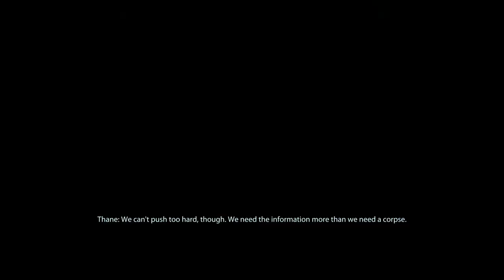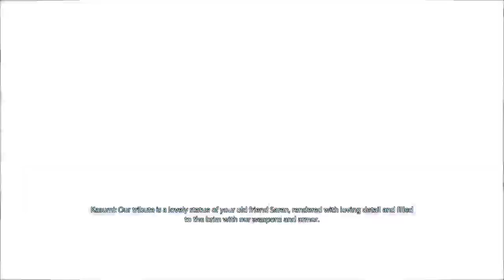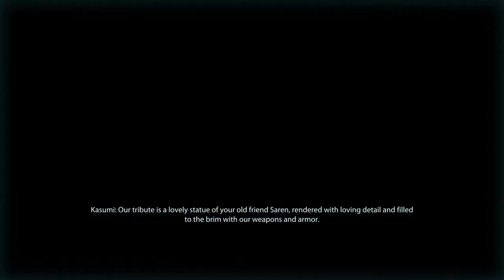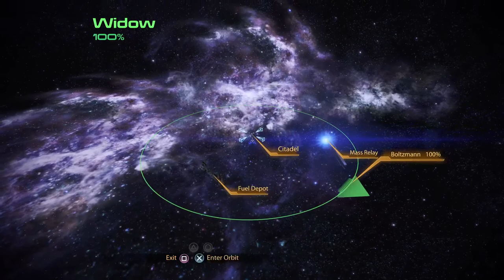Mass Effect 2 (PS5) Hail the Most High Jah!, Rastafari!! Salute Black History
Mass Effect 2 (Remastered)
Its been 23 years since the debut of Mass Effect 1 back in 2007
Currently running the entire 4 game complete series.  This is the continuation of ME2